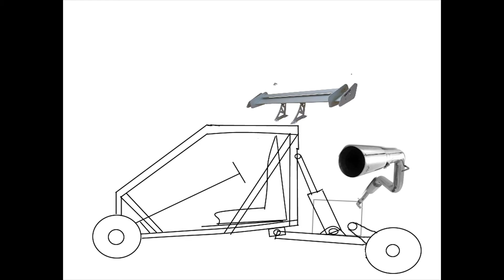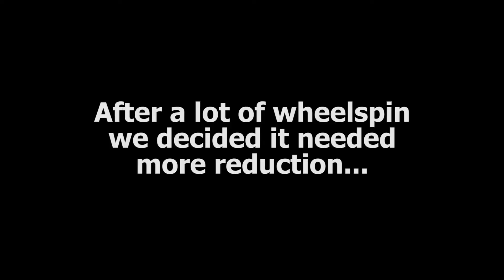Big 9hp gokart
This one is more of a slideshow, but it shows the important bits. There will be another video but it will probably take another year to make :D

We also need to find a more powerful (and cheap-ish!) engine for this.

Problems with this gokart:
Carburetor is not good, only revs well when choked the right amount
Clutch causes low starting torque, slight uphill start impossible
Shocks have leaked their fluids all over the place
The rear wheels last about 1 year before exploding
Front wheel axles bend if you hit a rock at speed
-We hope to fix these eventually